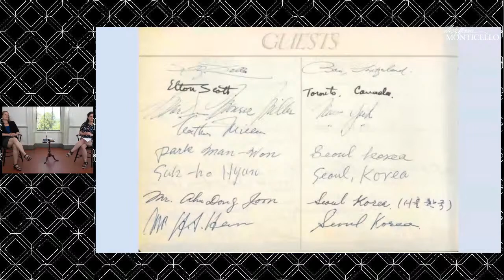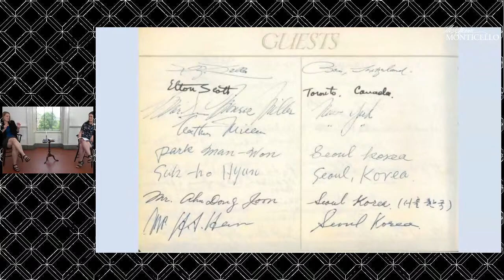Live with Linnea Grim: Visiting Monticello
More than 25 million people have visited Monticello since we opened our doors as a museum in the 1920s.

Join us on Wednesday, August 5, 1:00 p.m. EDT for a live Q&A with our Hunter J. Smith Director of Education and Visitor Programs, Linnea Grim. We'll discuss the thousands of guests we see each year, and what you can expect when you visit today!